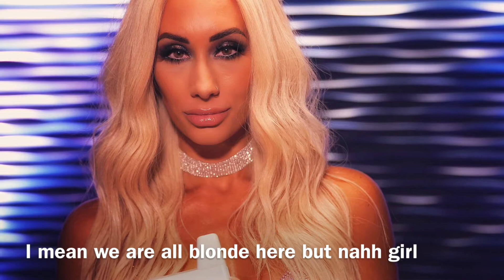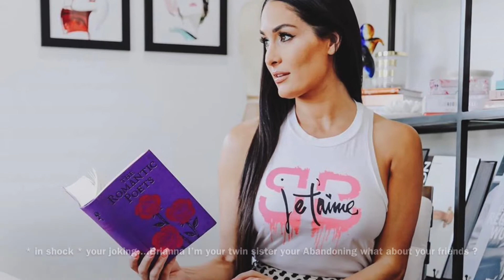WWE High School Spirit 101 07x05 “ Bella checks on Bella “